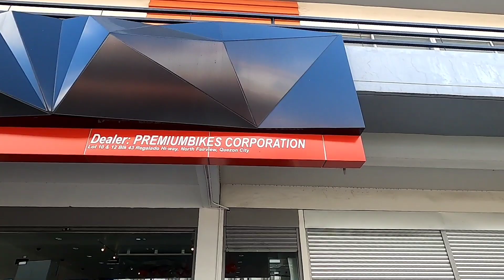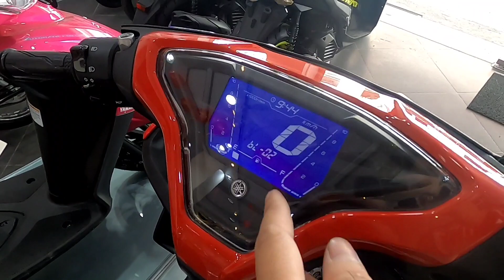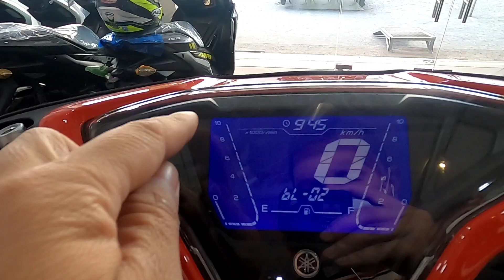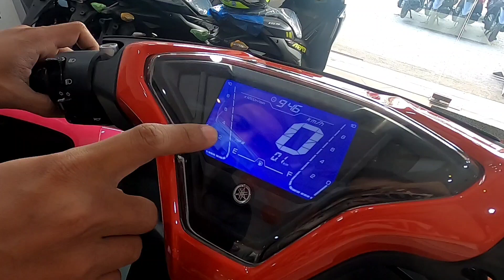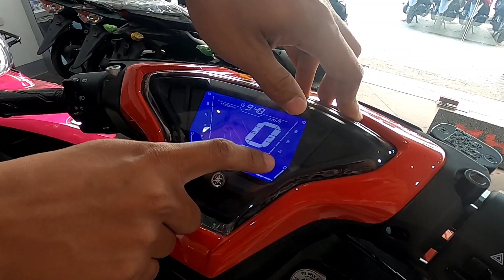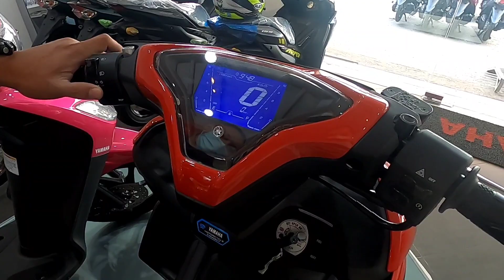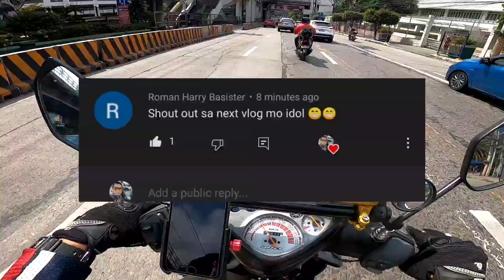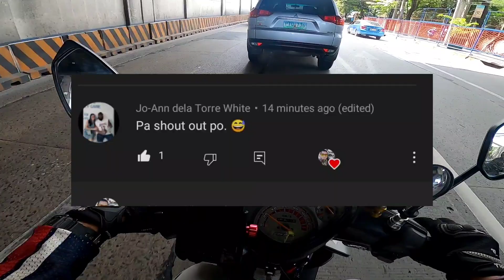The New Aerox Connected 2021 | Nandito na!!